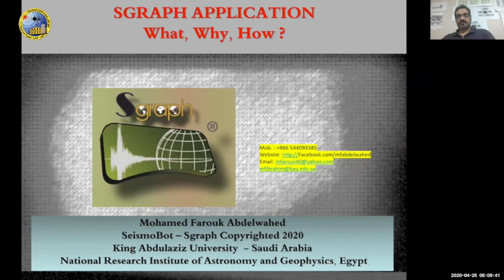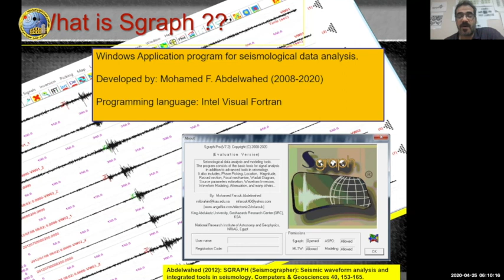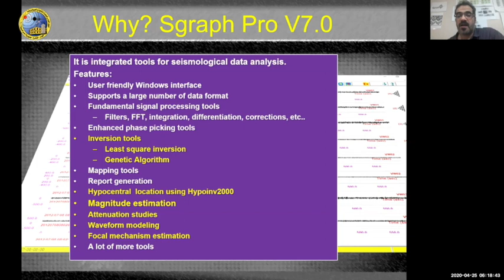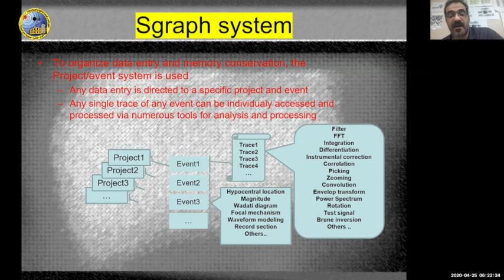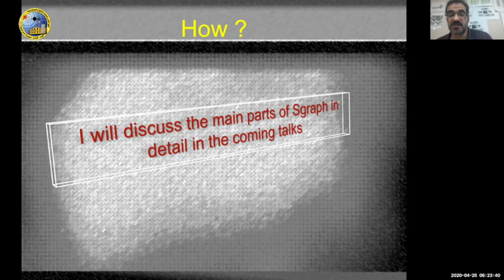S - Graph Tutorials | Part 1| Dr : Mohamed Farouk